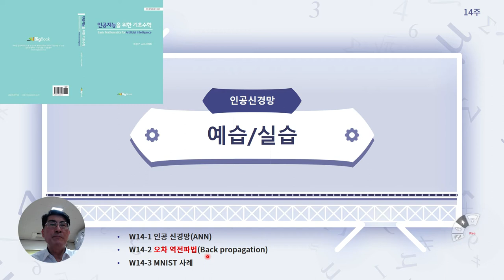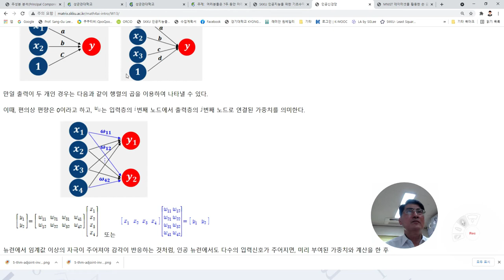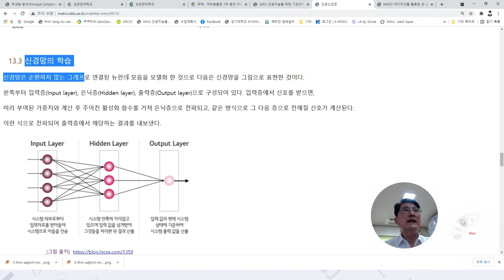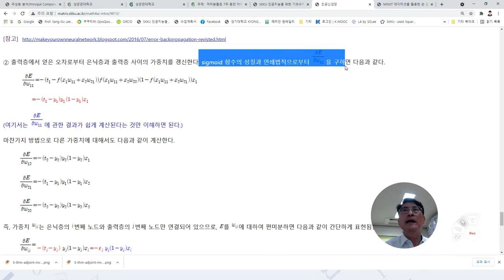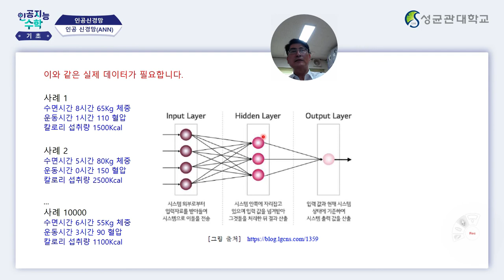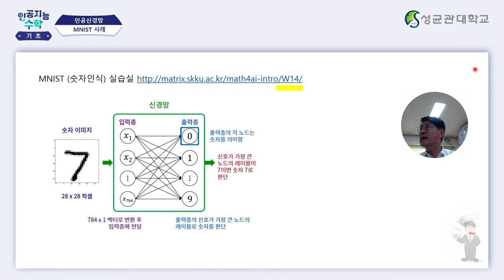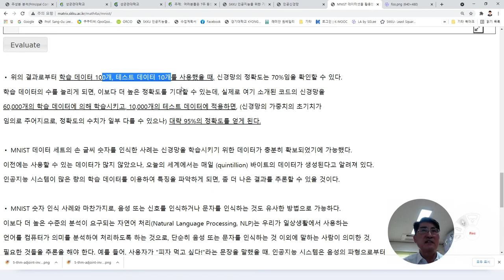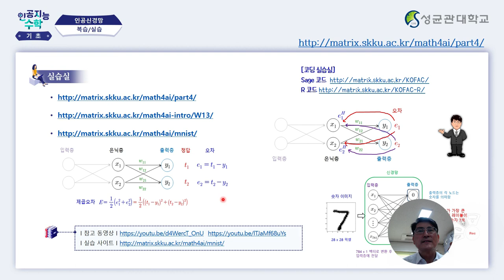[Matrixtopia 행렬중독] 인공지능 기초수학, 인공신경망 ANN-19분강의